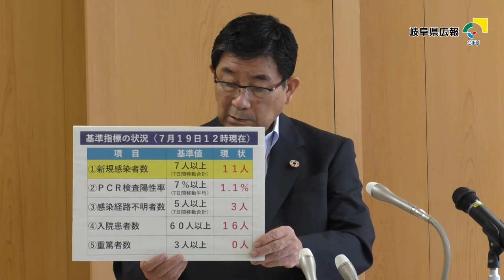令和2年7月19日知事会見（令和2年7月豪雨及び新型コロナウイルス感染状況について）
0:00令和2年7月豪雨について
14:21新型コロナウイルス感染状況について
22:51質疑応答